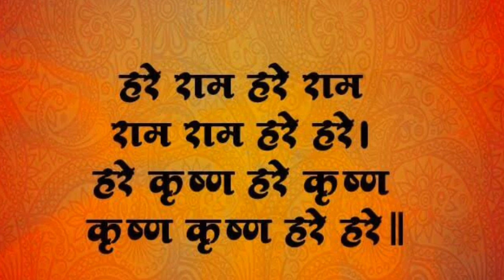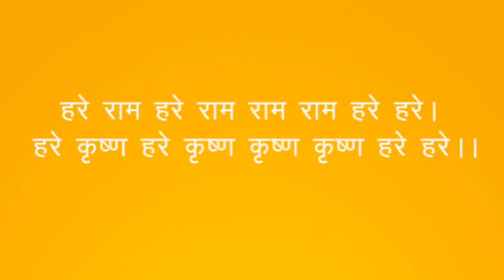MAHA MANTRAS HARE RAMA HARE KRISHNA हरे राम हरे राम ।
हरे   राम   हरे   राम   ।MAHA MANTRAS    HARE RAMA HARE KRISHNA   हरे   राम   हरे   राम   ।

MAHA MANTRAS :- HARE RAMA HARE KRISHNA  |

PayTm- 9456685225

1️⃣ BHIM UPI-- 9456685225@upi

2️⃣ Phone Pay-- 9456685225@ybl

3️⃣ Google Pay (UPI)-- 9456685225

4️⃣  भारतीय स्टेट बैंक (State Bank of India)
   खाता नाम-- Davesh pratap

Rama, Rama, Hare, Hare.Hare Krishna, Hare Krishna

Spiritual Mantra for life the best destination for KrishnaSong